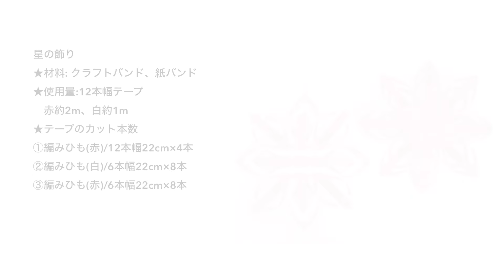北欧風星の飾りの作り方★ハロウィン・クリスマスにもかわいい簡単クラフトバンド小物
Tannoはじめてのエコクラフト・クラフトバンド（Tancra）へようこそ！
紙バンドを使って北欧風の星の飾りを作ります。
🔰初めての方でもわかりやすいよう丁寧に動画にしました。

星の飾り
★材料: クラフトバンド、紙バンド
★使用量:12本幅テープ　赤約2m、白約1m
★テープのカット本数
①編みひも(赤)/12本幅22cm×4本
②編みひも(白)/6本幅22cm×8本
③編みひも(赤)/6本幅22cm×8本

●動画内で使用しているゴム付きの洗濯バサミ

●Tanno プロフィール
紙バンド手芸作家。おうち時間が増えた2020年、紙バンドのハンドメイドをみんなで楽しめるチャンネルが作りたいなと考えYouTubeを始めました。

●商用利用不可●このYouTubeチャンネルの作品は、商用利用不可です。
完成作品を販売したり、ワークショップ・教室の課題にすることはご遠慮ください。